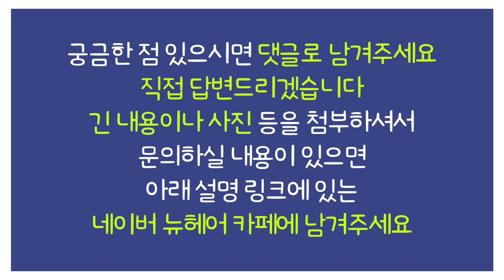모발이식 재수술로 인한 동반탈락❗❓｜뉴헤어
안녕하세요 :) 오늘은 동반탈락에 관한 영상입니다
1차 모발이식 후 2차 재수술을 했는데
먼저 이식했던 모발들이 동반탈락으로 모두 빠져버린다면...?
이런 현상은 왜 일어나는지, 회복하기까지 얼마나 걸리는지
모두 알려드릴게요!👨‍⚕️